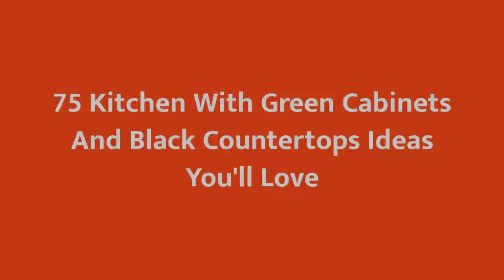75 Kitchen With Green Cabinets And Black Countertops Design Ideas You'll Love ⭐️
0:00:00 - Intro
0:00:12 - Kitchen With Green Cabinets And Black Countertops Design Ideas You'll Love: Inspirations 1 to 25
0:03:03 - Kitchen With Green Cabinets And Black Countertops Design Ideas You'll Love: Inspirations 26 to 50
0:06:07 - Kitchen With Green Cabinets And Black Countertops Design Ideas You'll Love: Inspirations 51 to 75